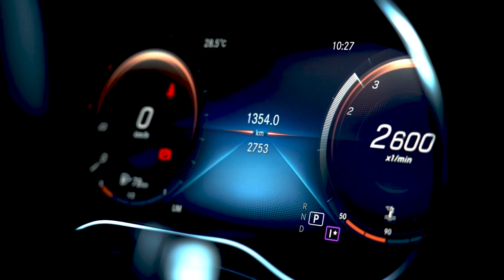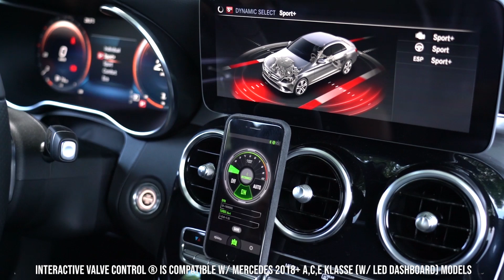2019 Mercedes-Benz C300 Facelift | ARMYTRIX All-New Interactive Valve-Controlled Technology